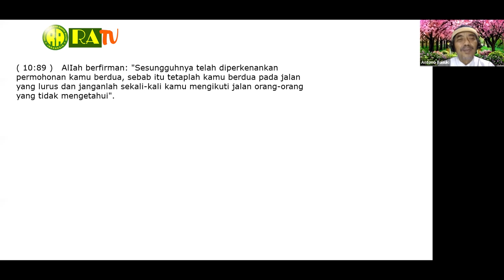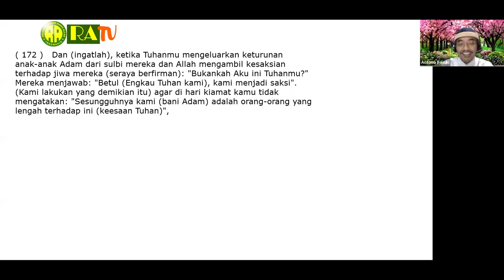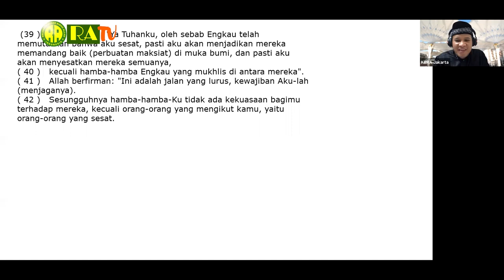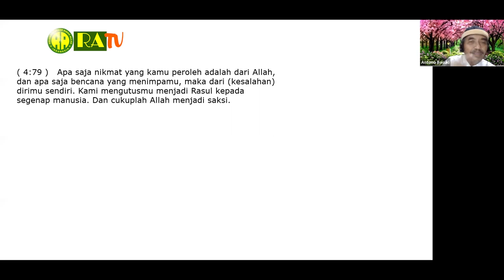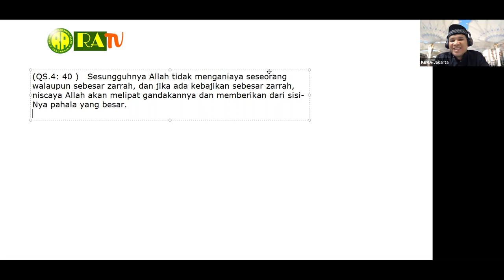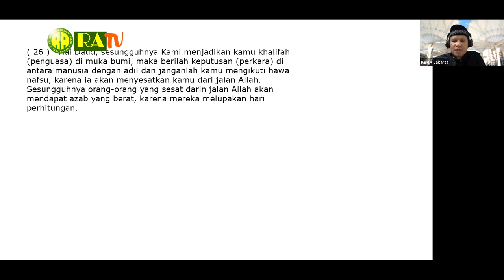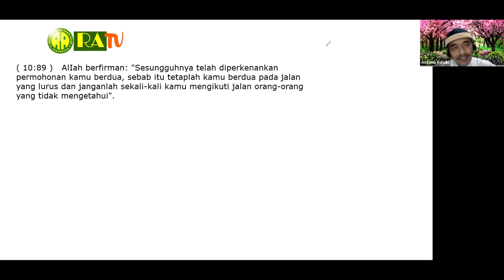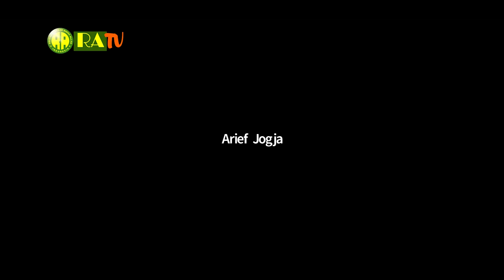Agar Do'a Mudah Terkabul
Pengajian online Ridho Allah Bersama Bapak Antono Basuki
Cara mensucikan qalbu dengan  7 Ilmu Penjernih Hati:
Shalat, Sabar, Ikhlas, Syukur, Tawakal, Dzikir, Prasangka Baik & Waspada
Memberi solusi berbagai macam masalah kehidupan dengan sumber dari Al Quran